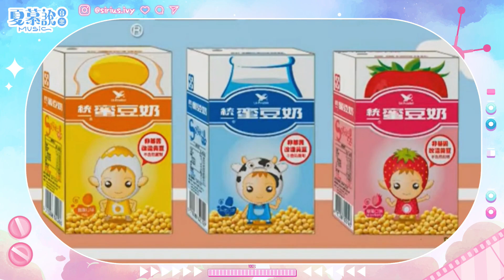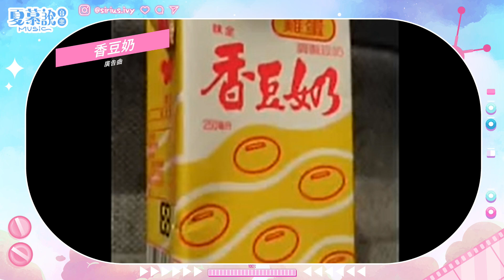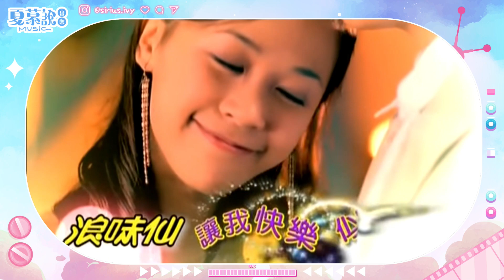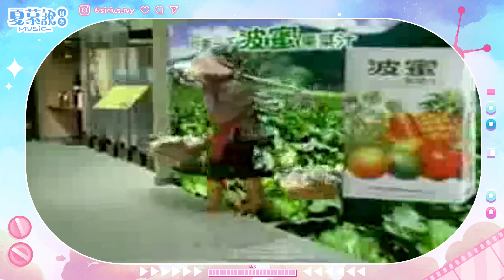『童年廣告曲』總回顧！超洗腦懷舊歌曲｜坂井泉水｜夏慕說音樂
影片快轉參考時間點
0:10開場
0:24坂井泉水廣告歌曲
1:26台灣懷舊廣告歌曲
8:57麥當勞王力宏主題曲結尾

各大Podcast平台搜尋
👇【夏慕說音樂】👇

關於主持人-張夏慕：
老虎牙子-廣告配樂製作/台北金車文藝中心-承德館《時光旅人》 展覽配樂/
台北濕地《失落的伊甸園》微森林藝術展 展覽配樂/新北市政府親子情感教育篇-微電影配樂製作/南投縣高中聯合監製《中漂之後》-微電影配樂製作/海洋之星守護協會-廣告歌曲編曲混音/五溝國小兒童合唱團和聲編寫 從事廣告、動畫、展覽等多類型影像配樂

官方LINE:@flo4135w